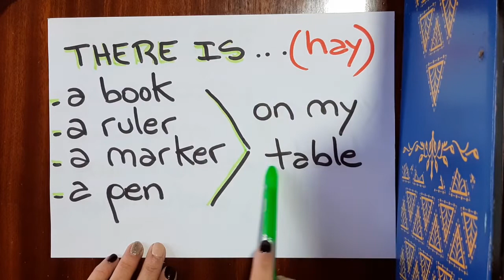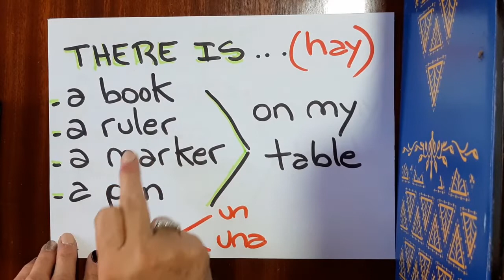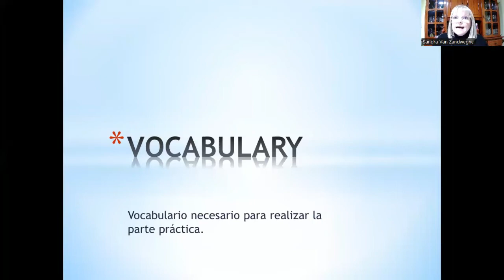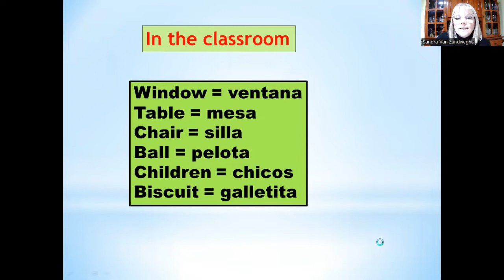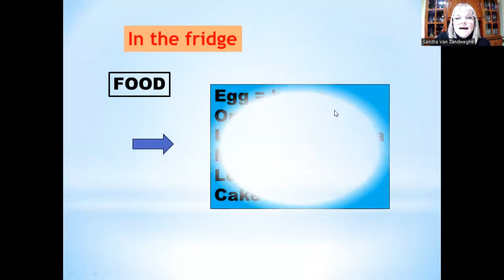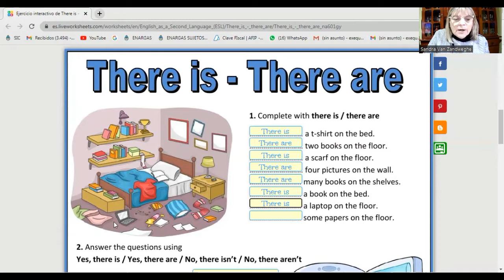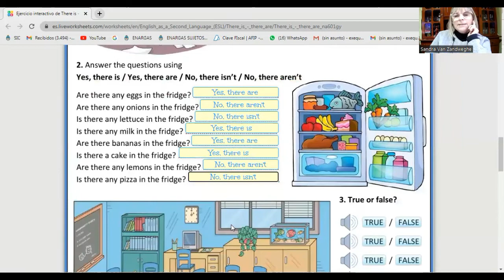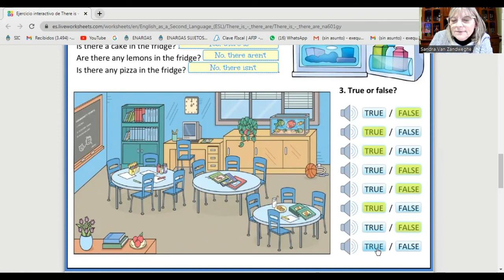INGLÉS GRATUITO PARA PRINCIPIANTES - CLASE N° 9 - VERBO THERE IS/ THERE ARE (AF/NEG/INT)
Hi students!
En esta clase vas a aprender de manera fácil el verbo HABER (There is / There are).
Antes de la práctica te enseño el vocabulario nuevo que aparece en el ejercicio interactivo para que no tenga que traducir esas palabras ¿ok?
Como siempre te digo es importante que vayas incorporando las palabras nuevas para que de esta forma vayas enriqueciendo tu vocabulario en inglés.
Aquí te dejo el link del ejercicio

GOOD LUCK!